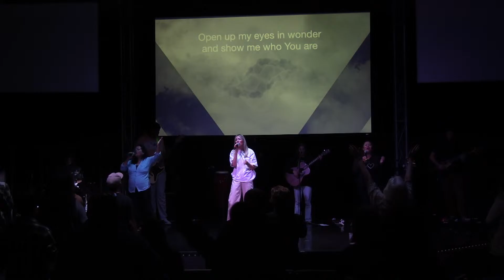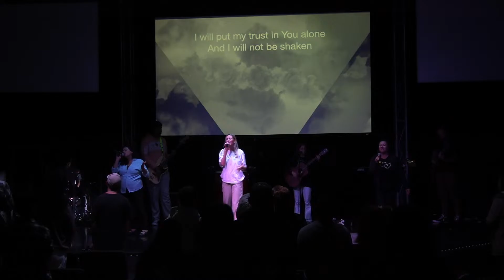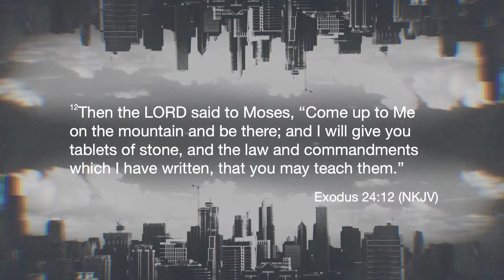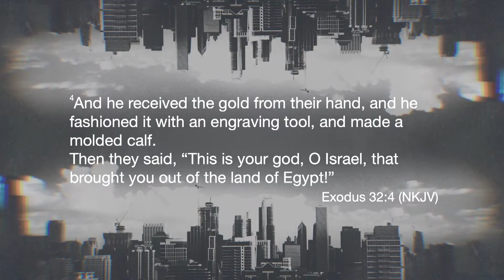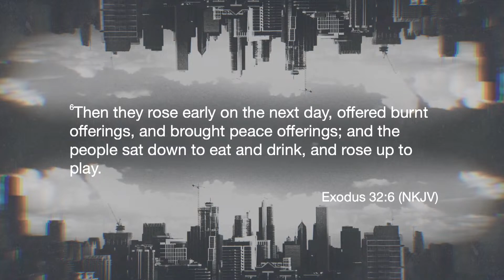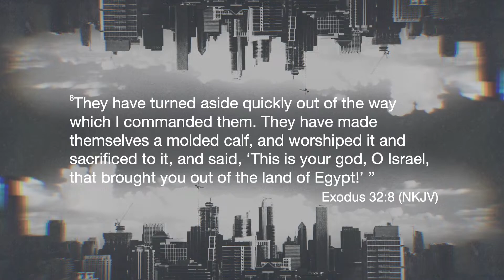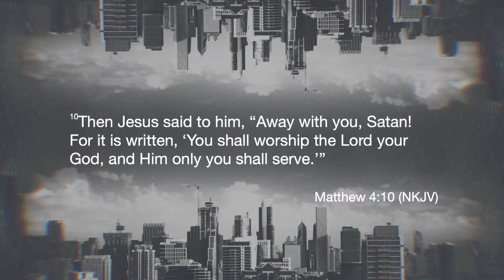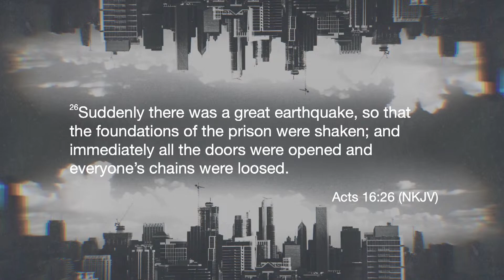Bay City Church Sunday Service 2nd April 2023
Bay City Church's Ps Andrew brings the message  today